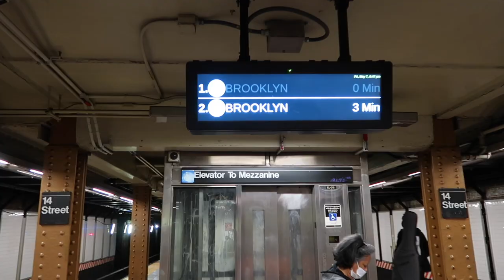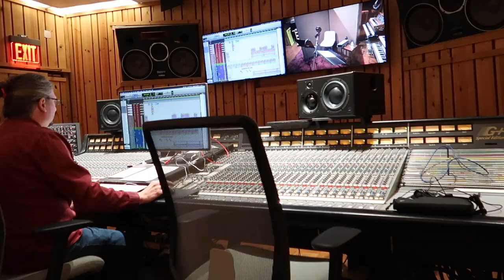WEEK IN THE LIFE AS A SINGER/SONGWRITER IN NYC (studio sessions, breakdowns, performances)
Featuring music from Calista B's upcoming EP!
Stream "Damn Important" - Project D/Calista B on all streaming platforms!

Studio: Berklee Music Studio
Production Company: Aja Live Productions
Performance Venue: Esplanade Friends/Autumn at Aycock